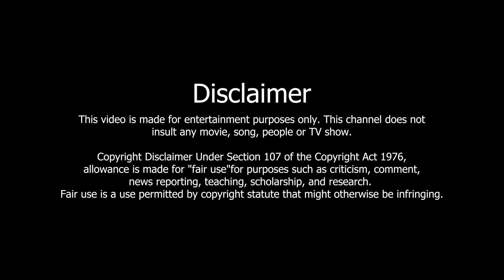ਇਟਲੀ ਤੋਂ ਪਰਤਿਆ ਜੋੜਾਂ ਚਲਾ ਰਿਹਾ ਸੜਕ ਕਿਨਾਰੇ ਬੇਕਰੀ | Roadside Bakery Couple | Back To Punjab From Italy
Sat Sri Akal Saare Viewers Nu, Aj Iss VIdeo Vich Assi Gal Baat Krn Jaa Rahe Haan Ik Italy Toh Mud Punjab Aaye Couple Naal Jihna Ne Punjab Aake Ik Sadak Kinare Bakery Da kmm Shuru Kitta. Aao Jaande Haan Kyu Italy Varga Desh Chdd OH Punjab Nu Mud Aaye Ate Bakery Da kmm Shuru Kitta ?